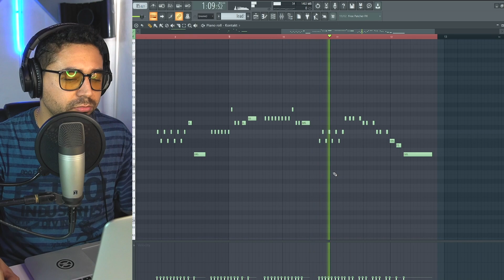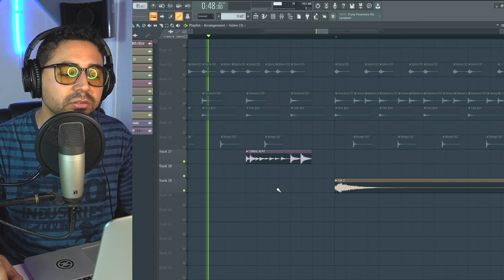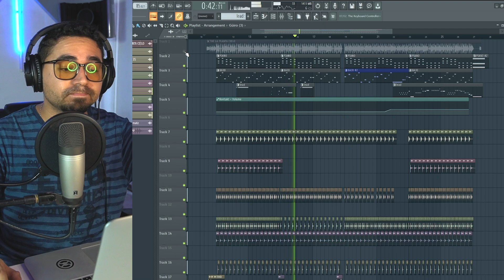😱 COMO HACER CUMBIA estilo THE LA PLANTA en FL STUDIO 2021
Si te gustaría ayudarme a poder seguir creando contenido👇
DONACIONES:

como hacer cumbia en fl studio
the la planta cumbia fl studio
fl studio
cumbia